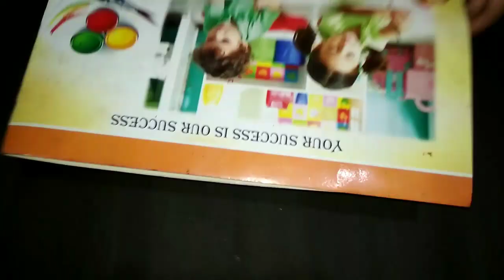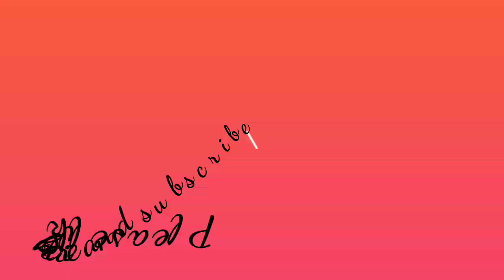Woolen jhoomar making at home/ Beautiful Woolen jhumar /Crafts Vine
Today in this video you are going to learn how to make jhumar at home using wool.
Woolenjhumar. Jhumar banane ka behtarin tarika. Ghar par jhumar banane ki tutorial. Woolen Chandler Manning at home.

Keep enjoying and explore the ideas.
Thank you